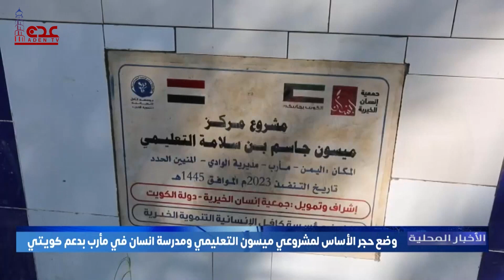وضع حجر الأساس لمشروعي ميسون التعليمي ومدرسة انسان بدعم كويتي